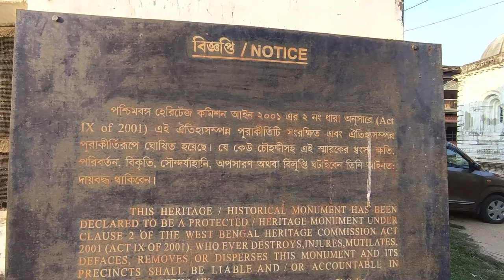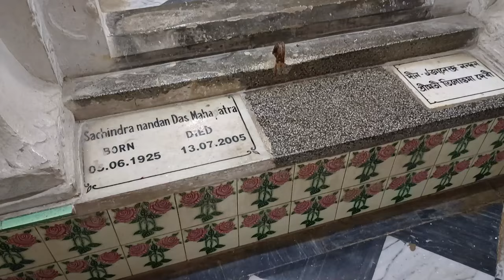PANCHETGARH HERITAGE RAJBARI PT II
500 years old Historical Palace of Panchetgarh in Patashpur Block, East Medinipur
All details are given in Panchetgarh Rajbari Part-I